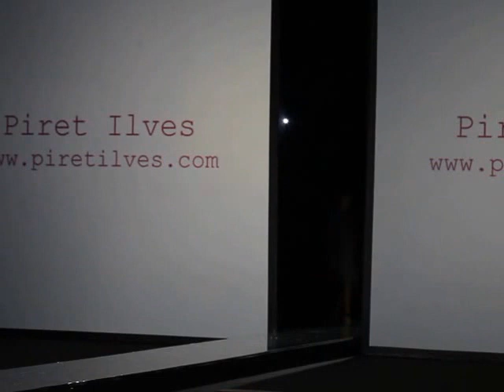fotoViktorBurkivski25OCT2014J / Piret Ilves / Tallinn Fashion Week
video Piret Ilves 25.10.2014. Tallinn Fashion Week